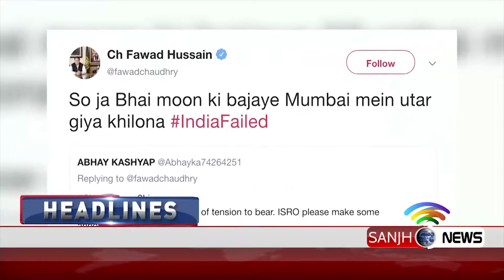News Headlines 21:00 P.M | 7th September 2019 | Sanjh News